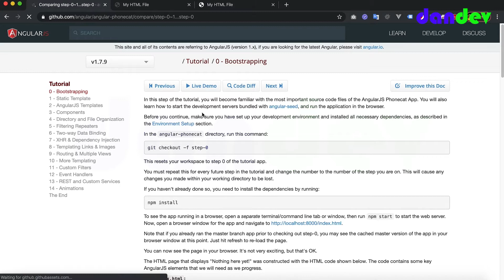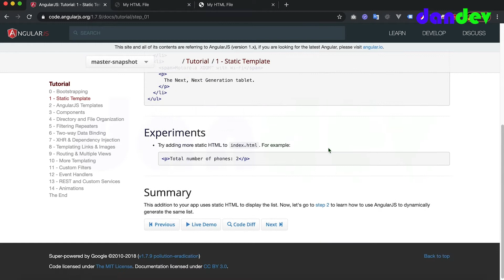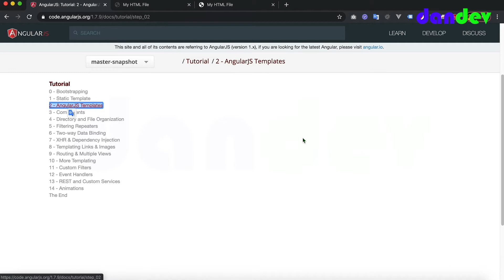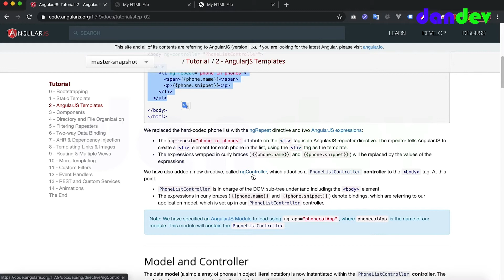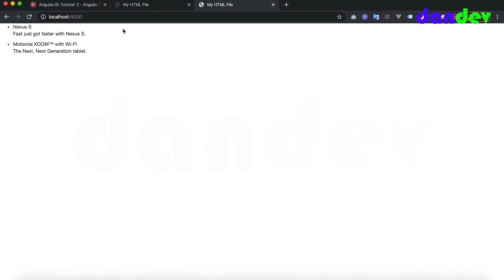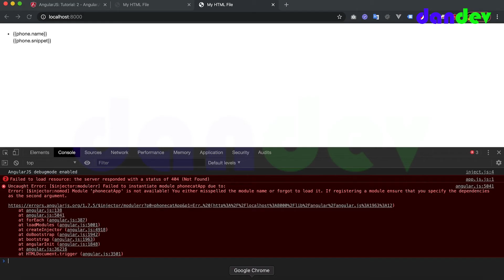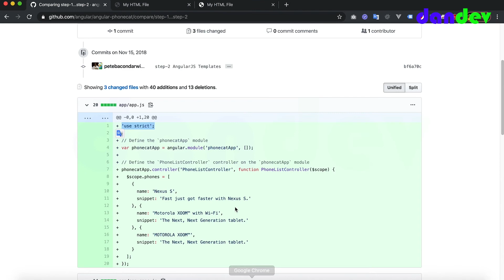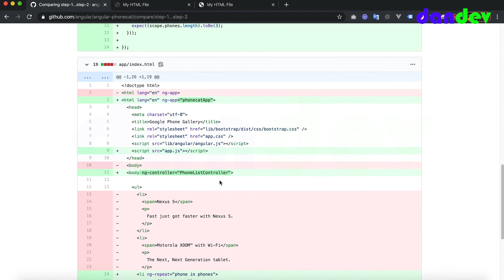Học angularjs qua ví dụ phonecat bài 2 Angularjs Template |dandev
Tiếp tục series chúng ta tìm hiểu về Angularjs Template. Cách hiển thị view template. Cách dùng ng-repeat trong angularjs